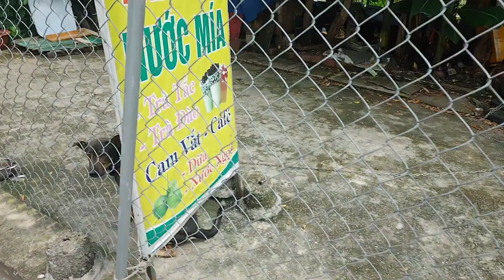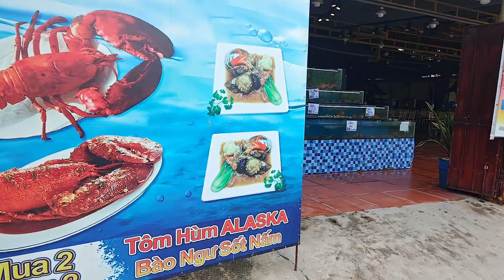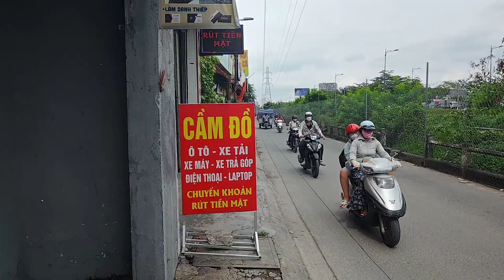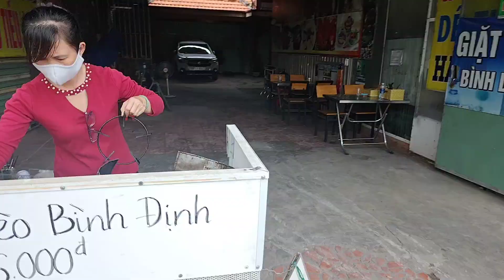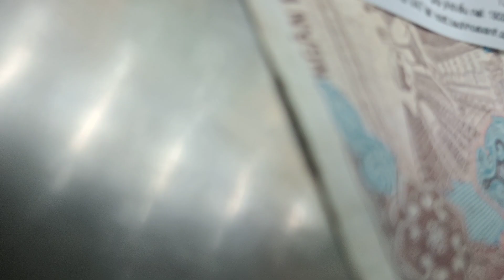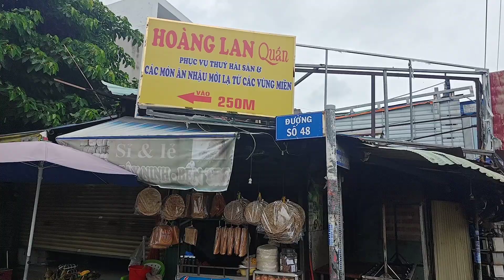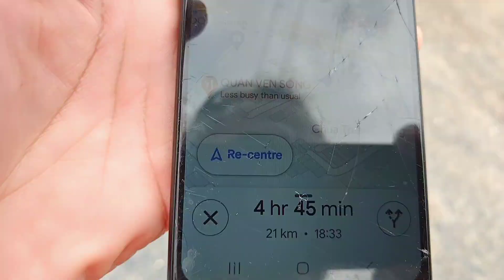20231016 205 wasted a couple of km venturing into a dead end; this is a part of traveling